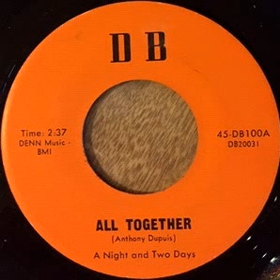"All Together" by A Night and Two Days [Anthony Dupuis] = DB 45 A-side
Obscure 45 on the DB label = etched in playout groove is the date "7-19-71" and the name "Jose".  Is it possible that this 45 is connected to Silver Spring, MD's DB Sound & Robert Jose Williams?